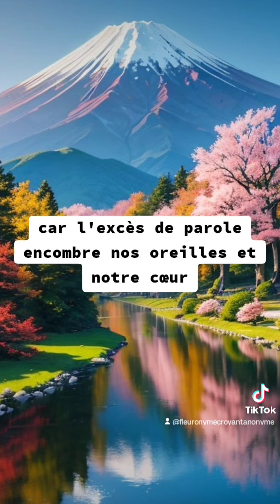🎁 Aujourd'hui au fil des jours je rend Gloire à Dieu en Parole & prière: 3 octobre 2024